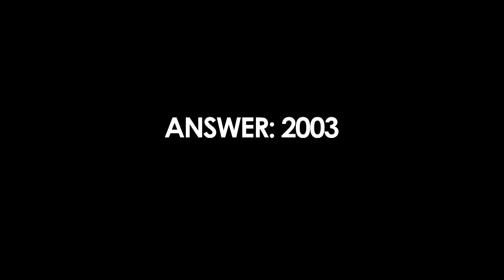Drew Bezanson Vs. Steven Moxley BMX Trivia Head2Head Alli Sports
Drew Bezanson battles it out trivia style when he goes up against fellow Canadian BMX pro Steven Moxley in this Head2Head BMX challenge. Find out who invented the tailwhip drop in, and see if either Drew or Steven know the answer to this and all the other trivia questions we throw at them. Learn who comes out the winner in this Alli Sports Head2Head.